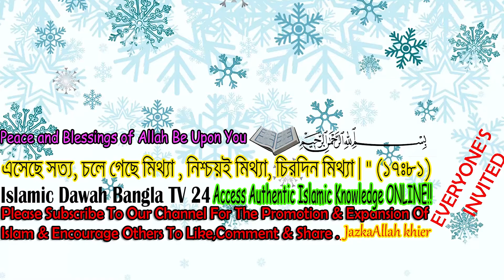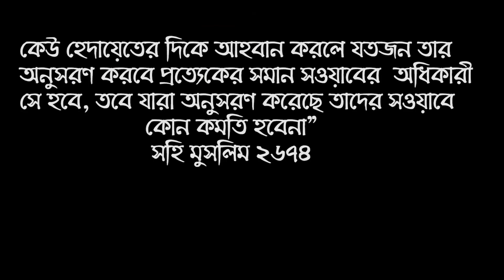রোজার সংবাদ সবার আগে দিলে জীবনের সব গুনাহ মাফ হয়ে যাবে? মাহে রমজান ২০২০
রোজার সংবাদ সবার আগে দিলে জীবনের সব গুনাহ মাফ হয়ে যাবে? মাহে রমজান ২০২০ ।  Islamic Waz New Bangla Question & Answer Bangla Lecture About Mahe Ramadan 2020 , Shaykh Dr Kary Moulana Shehabuddin Islami

উবায়দুল্লাহ্ ইবনু মূসা (রহঃ) ... ইবনু উমর (রাঃ) থেকে বর্ণিত, তিনি বলেন, রাসুলুল্লাহ সাল্লাল্লাহু আলাইহি ওয়াসাল্লাম ইরশাদ করেন, ইসলামের ভিত্তি পাঁচটি । ১। আল্লাহ্ ছাড়া ইলাহ্ নেই এবং নিশ্চয় মুহাম্মদ আল্লাহ্‌র রাসূল-এ কথার সাক্ষ্য দান। ২। সালাত (নামায/নামাজ) কায়েম করা ৩। যাকাত দেওয়া
৪। হাজ্জ (হজ্জ) করা এবং ৫। রামাদান এর সিয়াম পালন করা। অন্য  ইবনু সালাম (রহঃ) ... আবূ হুরায়রা (রাঃ) থেকে বর্ণিত, তিনি বলেন, রাসূল সাল্লাল্লাহু আলাইহি ওয়াসাল্লাম ইরশাদ করেনঃ যে ব্যাক্তি ঈমানসহ সওয়াবের আশায় রমযানের সিয়াম পালন করে, তার পূর্বের গুনাহ মাফ করে দেওয়া হয়। সহীহ বুখারী (ইফাঃ) ।  হাদিস নাম্বার: 37 ।  তাই এই রোযার খবর আগে মানুষ কে জানালে কোন ফজিলতের কথা সহি হাদিসে পাওয়া যায় , কিন্তু , সিয়াম পালনের অনেক ফজিলত আছে , আল্লাহ আমাদের সবাইকে বুঝার ও আমল করার তাওফিক দান করুক ,  আমিন ।

* ANTI-PIRACY WARNING *